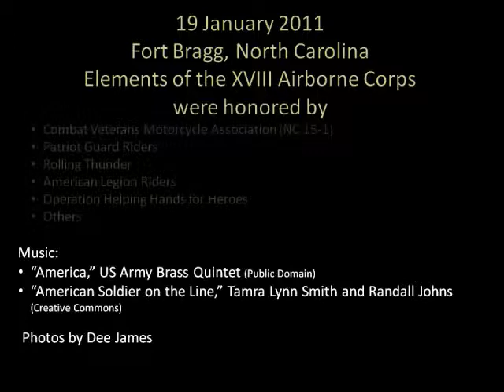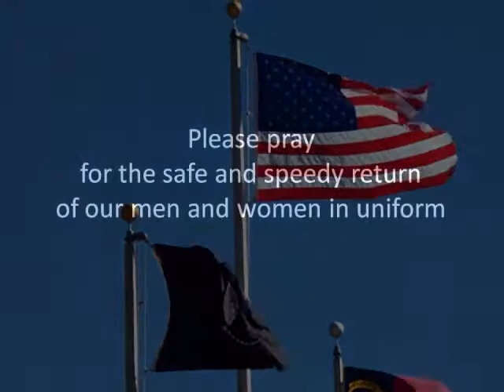XVIII Airborne Corps Deployment - 19 Jan 2011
On January 19, 2011, elements of the XVIII Airborne Corps, Ft Bragg, NC continued deploying for Operation New Dawn.
Members of the Combat Veterans Motorcycle Association (NC 15-1), Patriot Guard Riders, Rolling Thunder, American Legion Riders, and Operation Helping Hands for Heroes had the honor of standing for these brave soldiers and their families.
LTG Frank Helmick (three star general), Commanding General of the XVIII Airborne Corps, was present to support his soldiers and their families.
"American Soldier on the Line," Tamra Lynn Smith and Randall Johns (Creative Commons).
Photos by Dee James.
For a central location of tribute videos from Chewy (Biker Dog), go